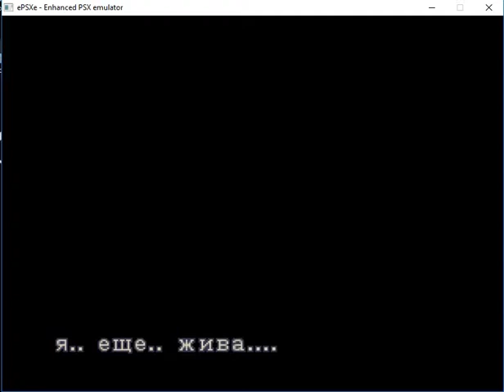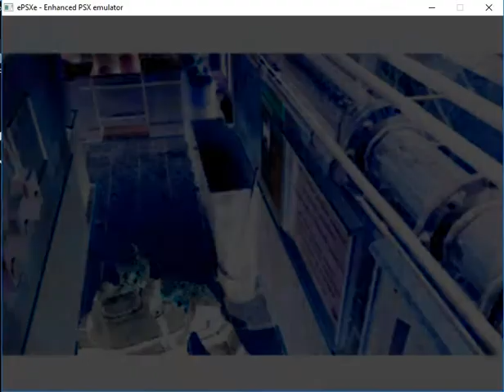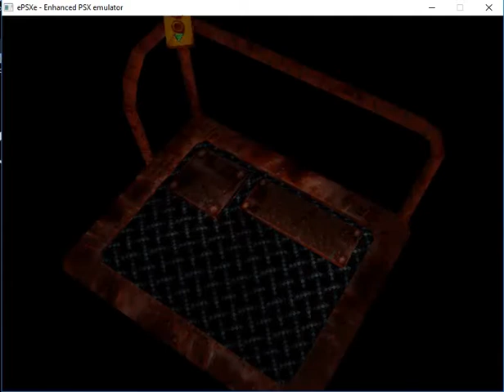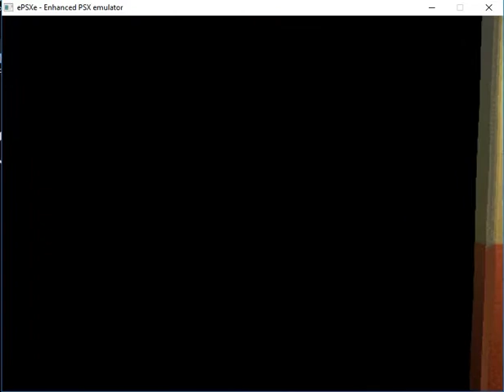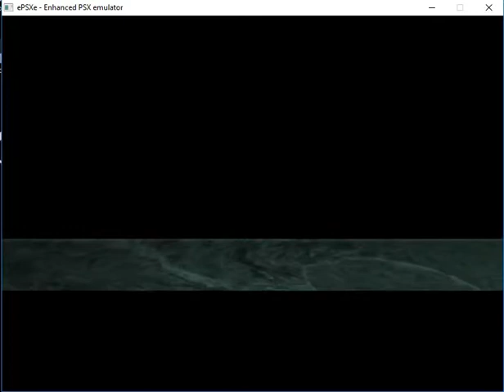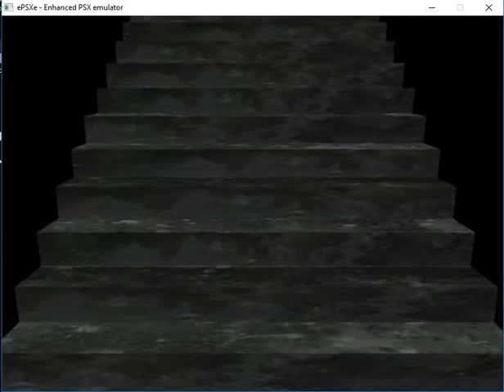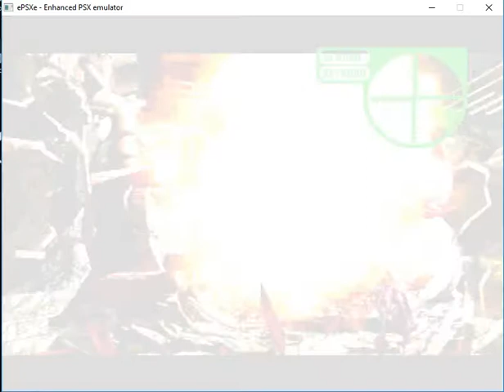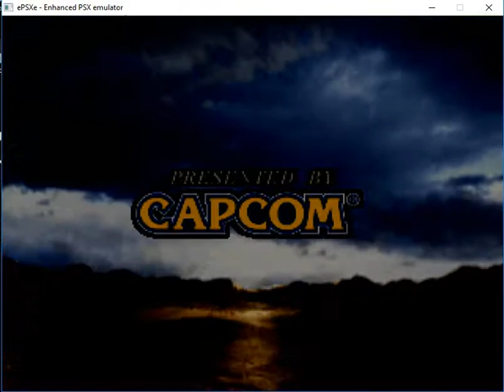Resident Evil 3 Nemesis - SPEEDRUN [Mikhail]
Speedrun with Mikhail in 1h:29m:40sec-s.